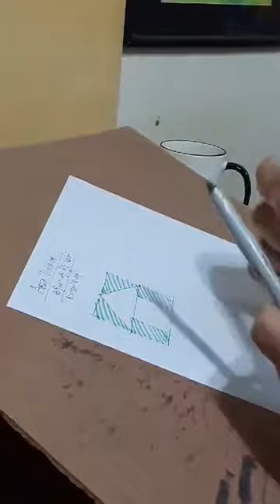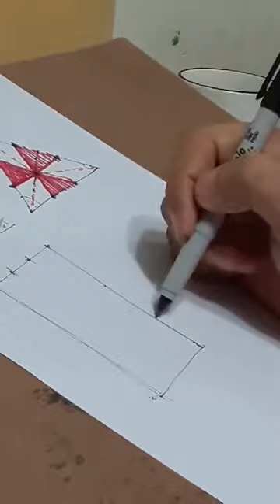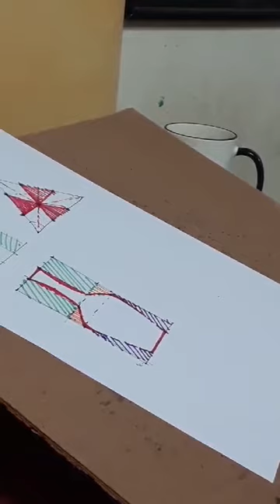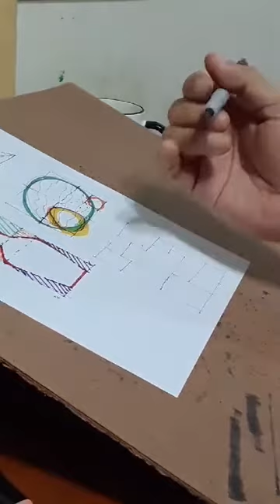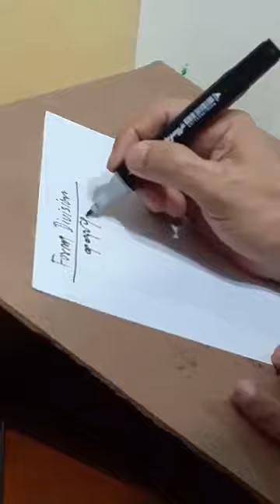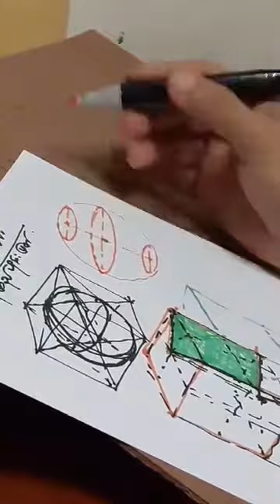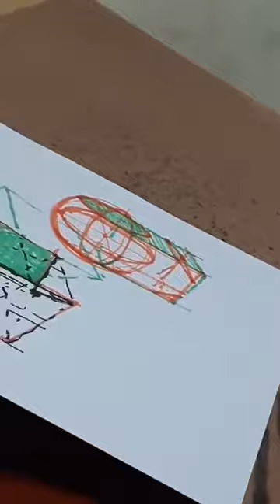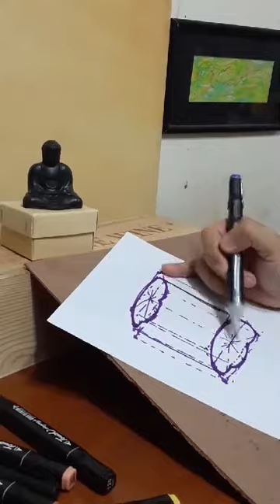Fundamental Art Lessons by Artist Mon Thet Part (6)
Fundamental Art Lessons by Mon Thet  Part (6)

presented by Golden Heritage Art Media.

Golden Heritage is the media established for the production of videos and will broadcast the news. It is also the founder of the Golden Heritage Art and Auction Gallery. It publishes the " Golden Heritage Art and Auction" Monthly Magazine and " Myanmar American Community Journal. The founder of " Golden Heritage Art Media" is Sandra Tingalay aka တင်သီရိ who is an editor, a curator, an artist, a song-writer and a scriptwriter.